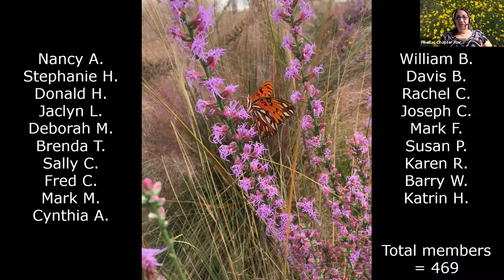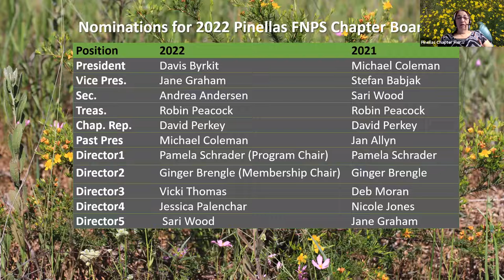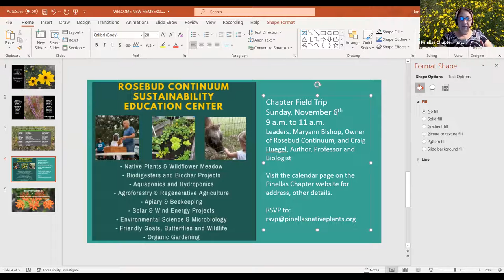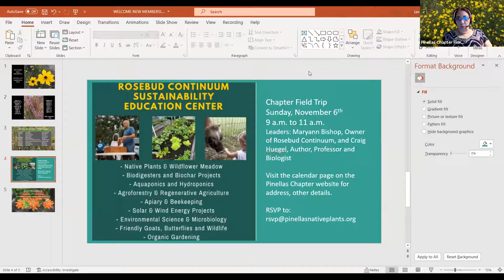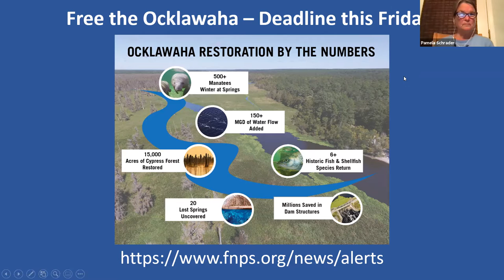PCFNPS October Membership Meeting and Board Nominations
Past President Jan Allyn takes members through upcoming events, the 2021 slate for Officers and Directors and a call to action to restore a magnificent river.